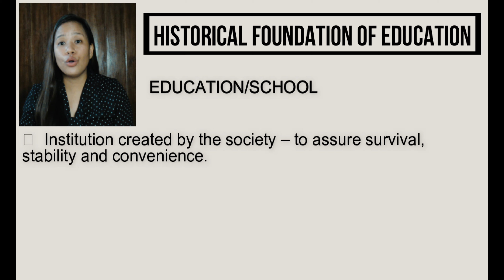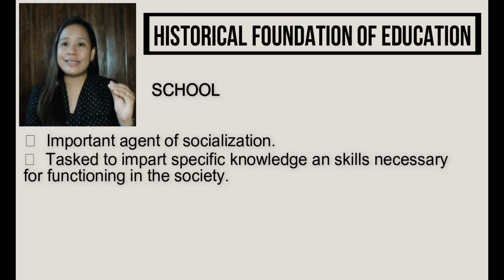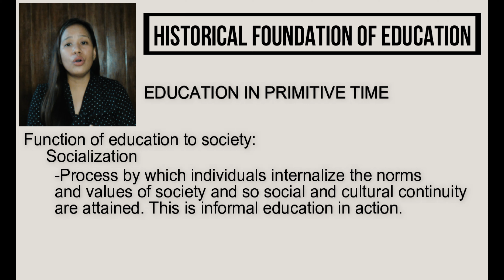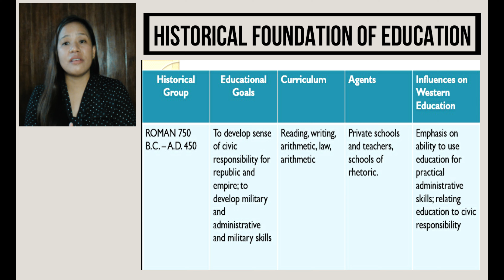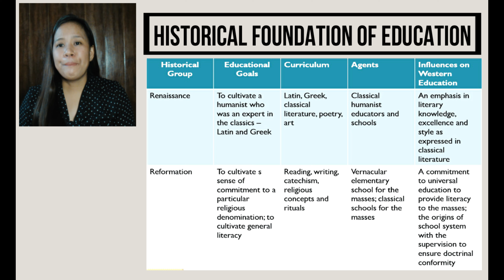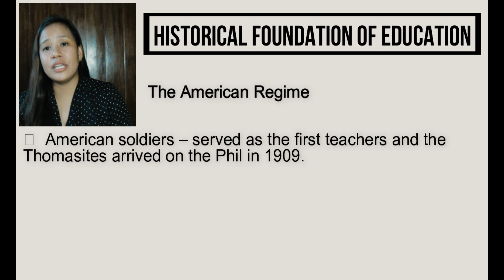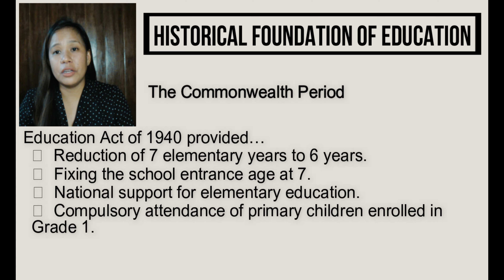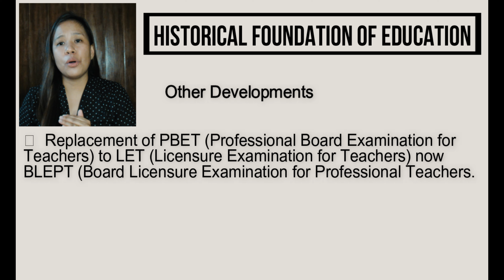Foundation of Education | Historical Development of Philippine Education | Mary Joie Padron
This video discusses how education started not only in the Philippines but in the whole world.